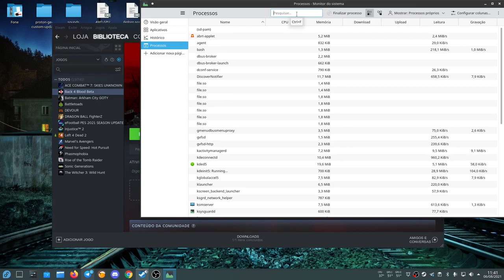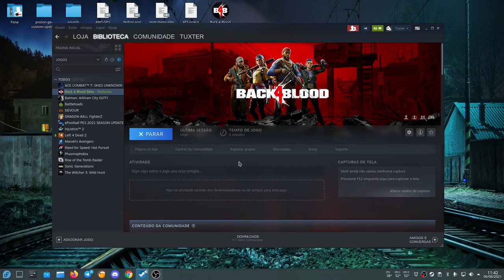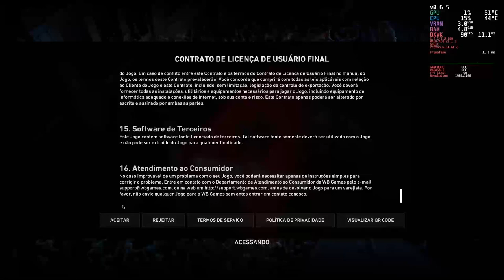Back4Blood BETA Linux Teste - Proton 6.14-GE-2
Jogo rodando normalmente mesmo com EAC sendo executado, com o proton experimental não funciona, no mais nada foi feito de alteração

preset do mangohud no launcher caso alguem queira:
 MANGOHUD=1 MANGOHUD_CONFIG=gpu_temp,cpu_temp,ram,vram,position=top-right,toggle_hud=F11,arch,version,vulkan_driver,engine_version,wine,gpu_name,fps_limit=90+60+0,gamemode,vkbasalt,show_fps_limit,resolution %command%

fps limitado a 90, caso queira mudar para 60 ou ilimitado é so usar as teclas "L ctrl + f1"

Captura de Vídeo: OBS
Captura de Áudio: Audacity
Interface de audio: Behringer UMC Uphoria 22
Microfone:  BM700
Fone: Superlux HD 681
Editor de Videos: Kdenlive